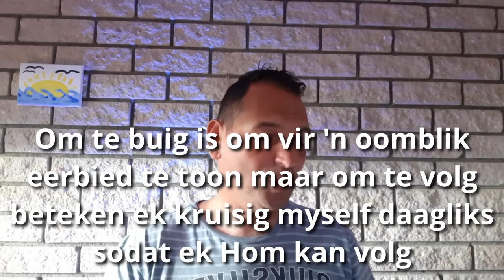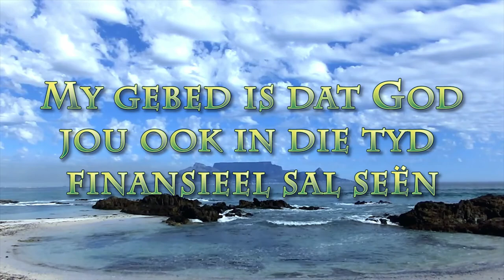Dit vra meer as net buig.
Pastoor Leon se boodskap vir 11 Oktober 2020. Tekgedeelte: Johannes 21:15-22.